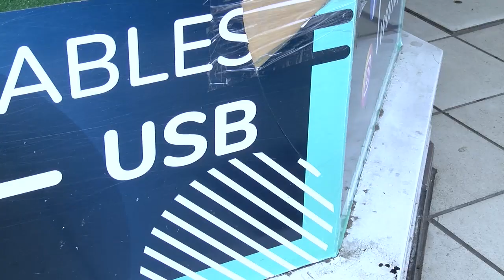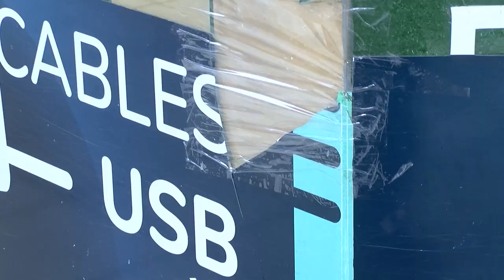Rompieron una vidriera, sustrajeron elementos y fueron detenidos